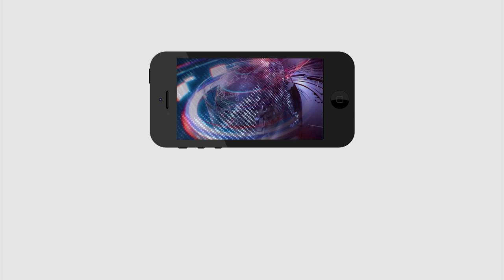Kachuluru Boat Extraction Success | Royal Vasista | చివరిగా ఏం చేస్తే బోటు బయటికి వచ్చిందో తెలుసా..?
చివరిగా ఏం చేస్తే బోటు బయటికి వచ్చిందో తెలుసా..?